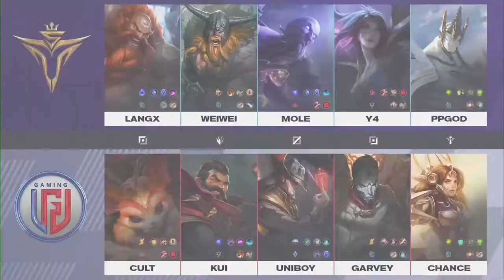V5 (0-1) vs LGD (0-0) Game 3 | Week 2 day 6 | LPL SPRING SPLIT 2021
Victory 5 vs Lao Gan Die
Week 2 day 6 | LPL SPRING SPLIT 2021
Cult, Uniboy ... vs WeiWei, Ppgod, Langx .